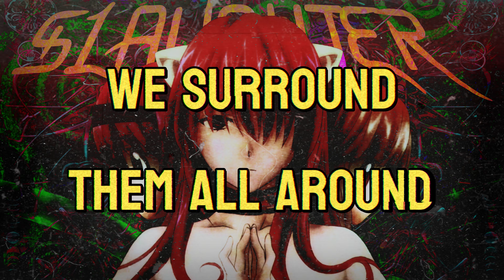SLAUGHTER - ONI INC. x Manny Force [ LYRIC VIDEO ]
ONI GANG | DEMON UNIT XIII